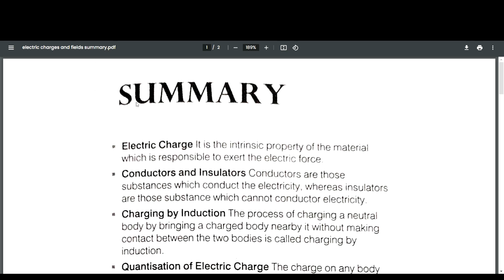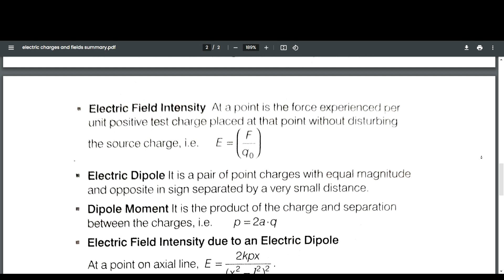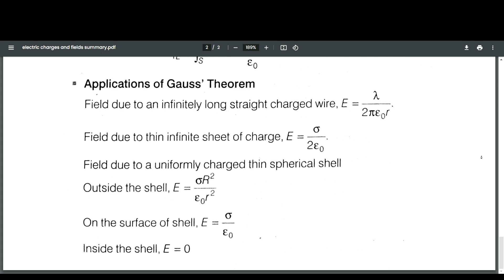class 12 ELECTRIC CHARGES AND FIELDS complete summary